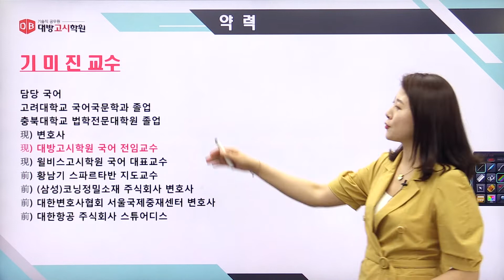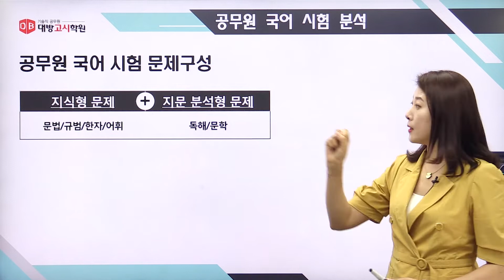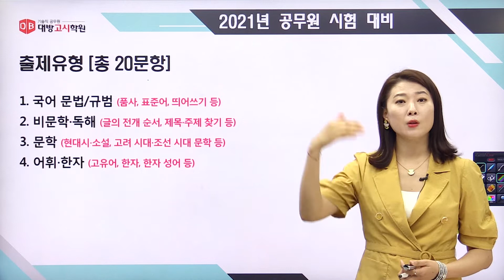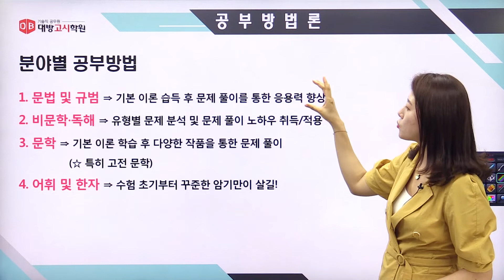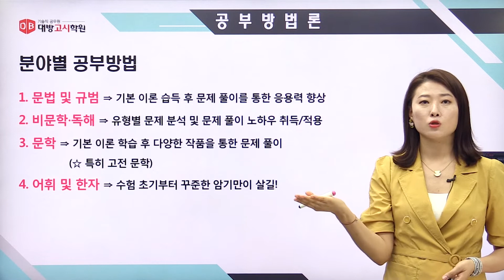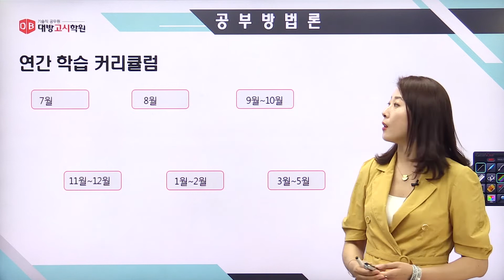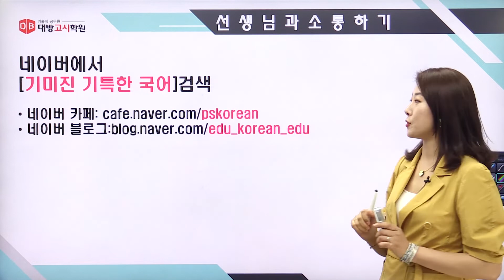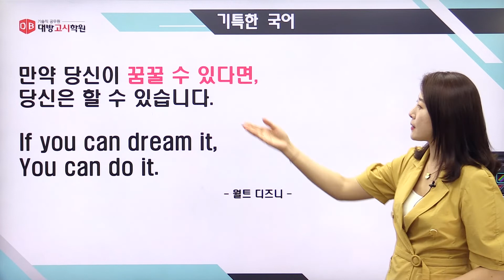2021 공무원 시험 대비 기미진 국어 ORIENTATION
2021 공무원 시험 대비 기미진 국어 ORIENTATION